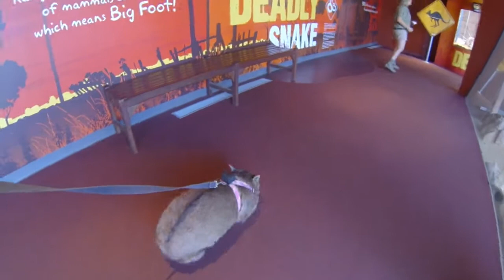Meg The Wombat Plays Cupid at WILD LIFE Sydney Zoo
Watch as our beautifully tubby juvenile wombat, Meg, plays cupid in a super-cute marriage proposal at WILD LIFE Sydney Zoo on Darling Harbour.

There was a carrot in it for Meg.